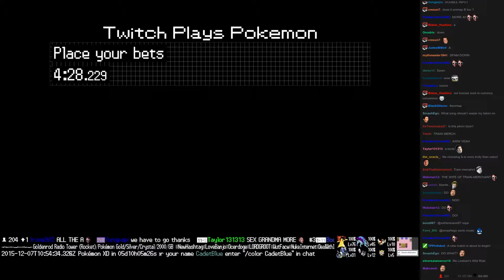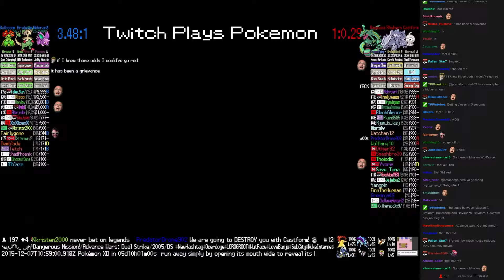Twitch Plays Pokémon Battle Revolution - Match #31874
Match #31874 [Blue: Nidoran♂, Breloom, Bellossom] vs [Red: Rayquaza, Rhyhorn, Castform]